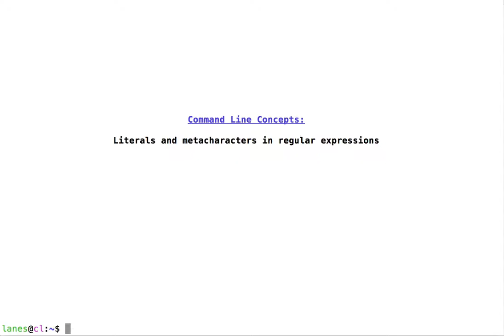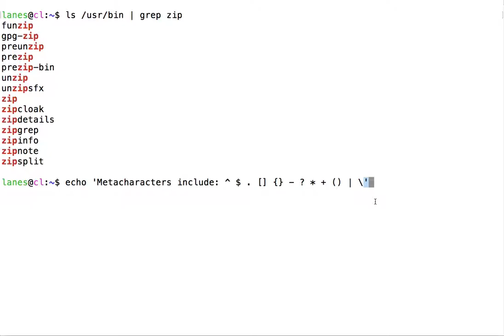Literals and metacharacters in grep regular expressions